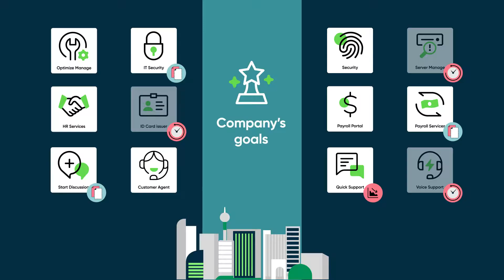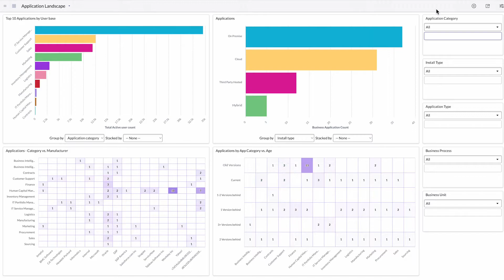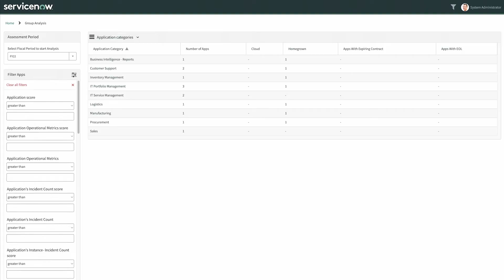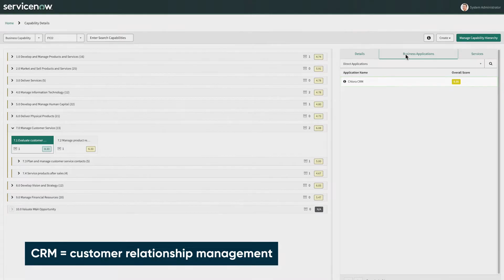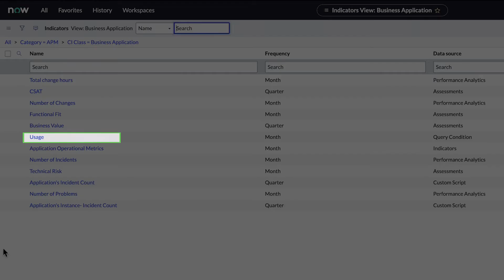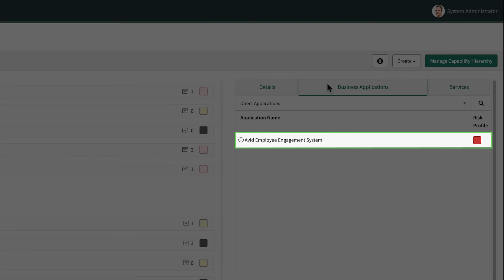Application Portfolio Management (APM) | Overview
Provides an overview of the Strategic Portfolio Management (SPM) Application Portfolio Management (APM) application.

This video covers:
00:00 Intro

Role required: sn_apm.apm_analyst, sn_apm.apm_user